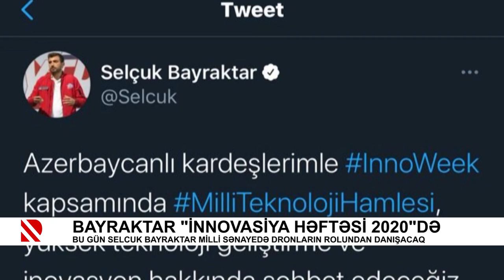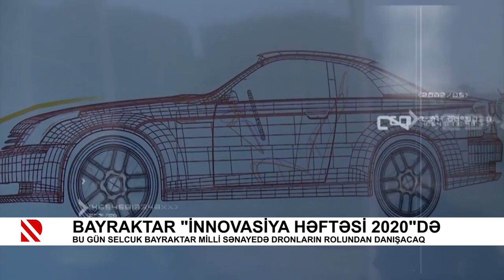Bayraktar “İnnovasiya həftəsi 2020”də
Bu gün Selcuk Bayraktar milli sənayedə dronların rolundan danışacaq